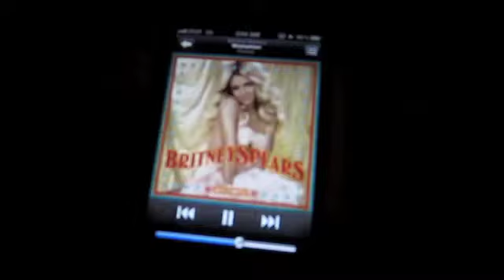Early Morning Sunrise! (Florida: 12.23.11 - Day 2)